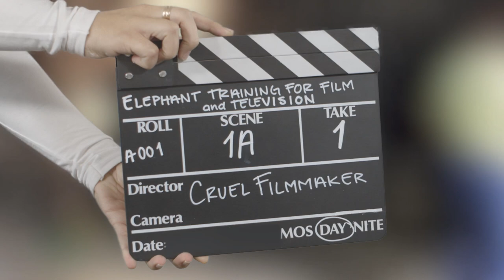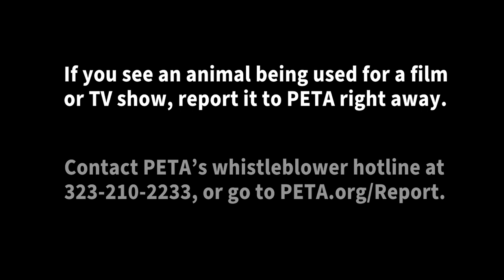The Tragic Behind-the-Scenes Reality for Animals Filmed for Movies and TV Shows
Ever see an elephant, tiger, or even a dog in your favorite movie or TV show and wonder what their life is like when they’re not being forced onto a set? Most likely, it’s hell.

Often torn away from their mothers as infants and subjected to lives of punishment and deprivation, animals used in film and television productions have no control over their lives. They’re treated like props, often forced to perform confusing tricks on cue until they’re considered too old, too sick, or simply no longer profitable.

Cruelty often lurks behind-the-scenes on productions that exploit live animals for entertainment. If you see an animal being used for a film or television show, please report it to PETA right away: PETA.org/Report or call